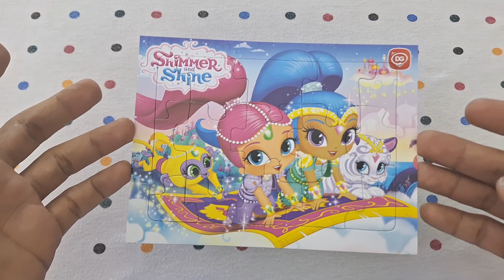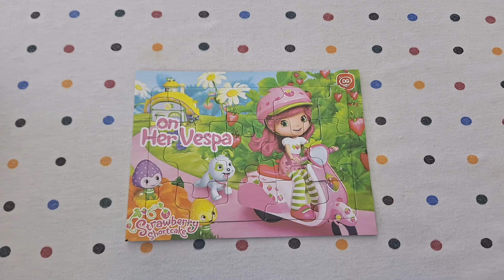SHIMMER AND SHINE #2 | Puzzle | Puzzle Games | Toddler Education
name yasmin, puzzle, games for kids, cartoon, toy's for kids, best puzzle, games, jigsaw puzzle, animated, television series, shimmer and shine, nickelodeon